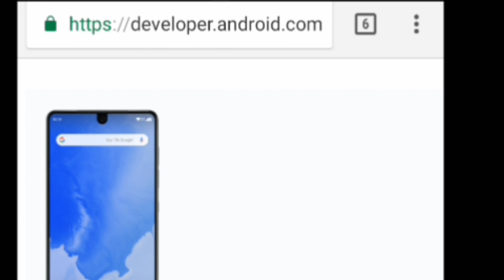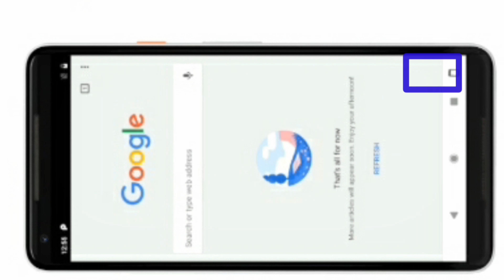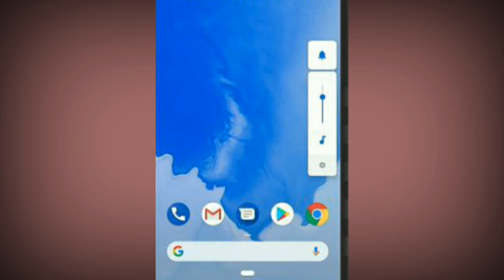android p features (& compatible mobiles)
android p features on selected and popular Android mobiles